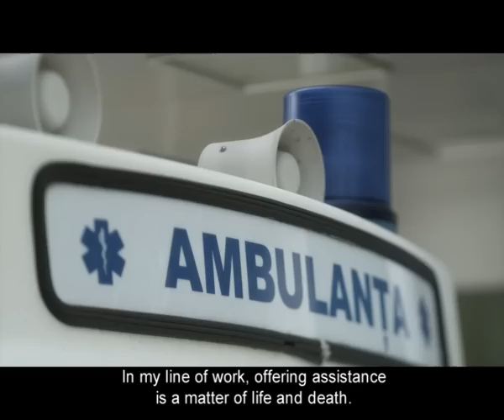Romtelecom Business Solutions 3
Country: Romania
Agency: Graffiti BBDO
Client: Romtelecom
Year: 2010